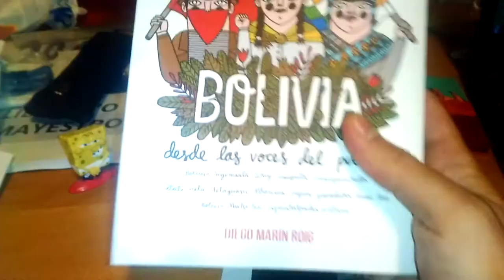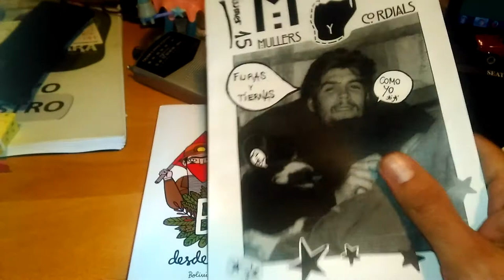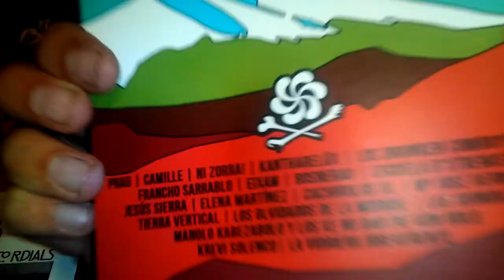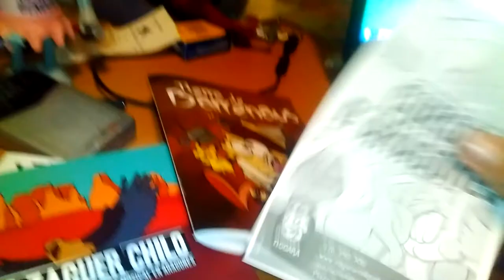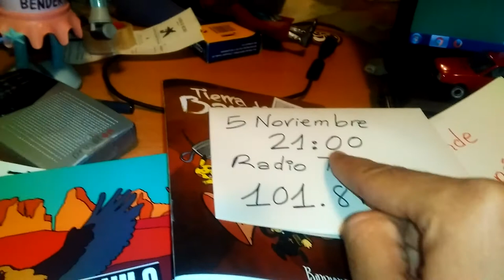Tierra de barrenaus radio 4x02 ¡no te lo pierdas!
Promo d'o programa de noviembre de Tierra de barrenaus radio, que puetz ascuitar en la 101.8 d'a fm zaragozana, por streaming en la web de Radio Topo (radiotopo.org) u bell diya dimpués en la canal de Ivoox, u en lo blog (barrenau.blogspot.com). Con Diego Marín, autor de "Bolivia, las voces del pueblo", las compas d'o fanzine feminista en aragonés "Mullers y Cordials" y Chuserra de "Esfendemos as luengas". Videofatera 060